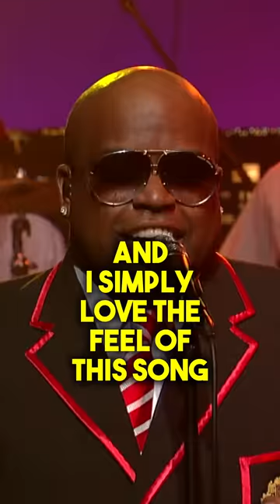Greatest Songs Ever Made Part 10 - Crazy by Gnarls Barkley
Greatest Albums Ever Made
Greatest Songs Ever Made